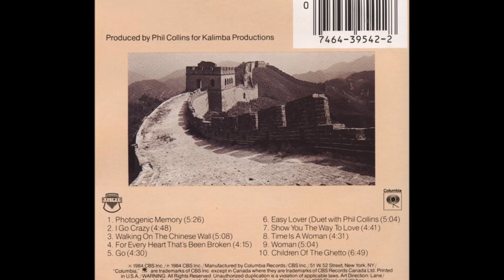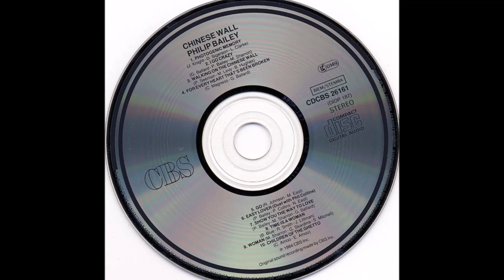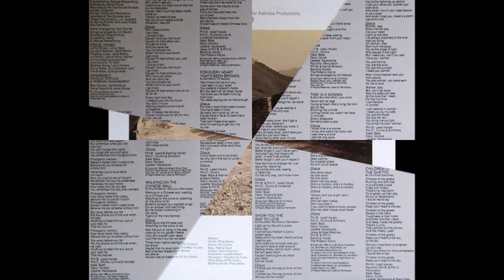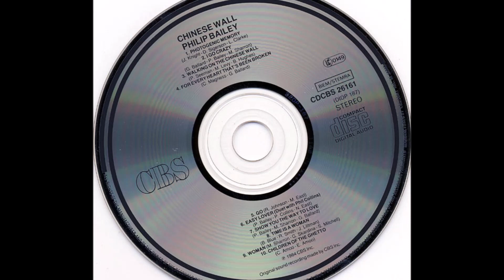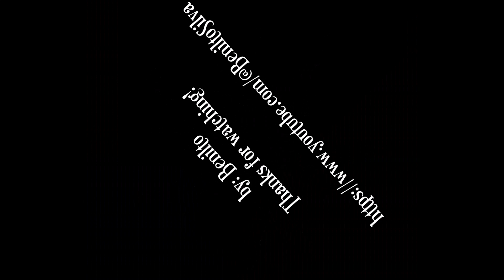Philip Bailey & Phil Collins - Easy Lover (1984) [HQ]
* Philip James Bailey nasceu em Denver, no Colorado, em 8 de maio de 1951. É também um dos vocalistas da banda Earth, Wind & Fire.
* "Easy Lover" é uma canção escrita por Philip Bailey, Phil Collins e Nathan East e lançada como single em 1984 por Philip Bailey e Phil Collins no álbum "Chinese Wall" de Philip Bailey.

♫♫♫ Easy Lover ♫♫♫

Easy lover
She'll get a hold on you believe it
Before you know it you'll be on your knees
She's an easy lover
She'll take your heart but you won't feel it
She's like no other
And I'm just trying to make you see

She's the kind of girl you dream of
Dream of keeping hold of
You'd better forget it
You'll never get it
She will play around and leave you
Leave you and deceive you
Better forget it
Oh you'll regret it

No you'll never change her, so leave it, leave it
Get out quick cos seeing is believing
It's the only way
You'll ever know

You're the one that wants to hold her
Hold her and control her
For she'll say there's no other
Till she finds another
Better forget it

And don't try to change her, just leave it, leave it
You're not the only one, ooh seeing is believing
You'll ever know, oh

No don't try to change her, just leave it, leave it

She's an easy lover (she's a easy lover)
She'll get a hold on you believe it (get a hold on you)
Before you know it you'll be on your knees (you'll be down onyour knees)
She'll take your heart but you won't feel it (you won't feel it)
And I'm just trying to make you see (trying to make you see)